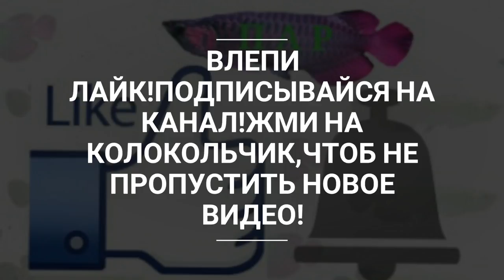Сом Клариус.Clarias batrachus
webmoney
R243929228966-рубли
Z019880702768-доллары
Номер карты СБЕРБАНК
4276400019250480